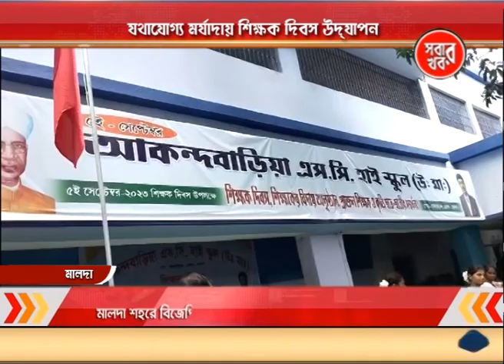Malda Sabar Khabar 05_09_23 Part 01